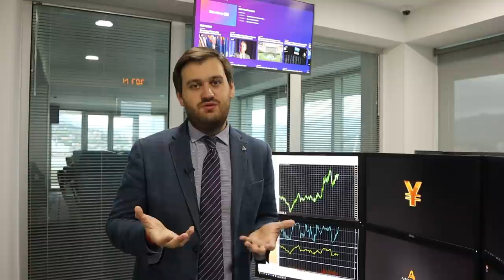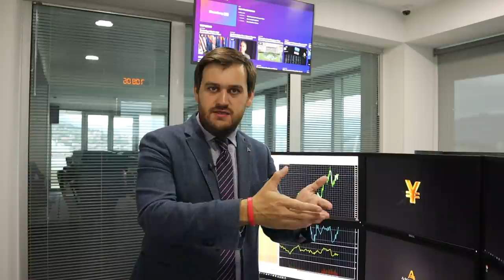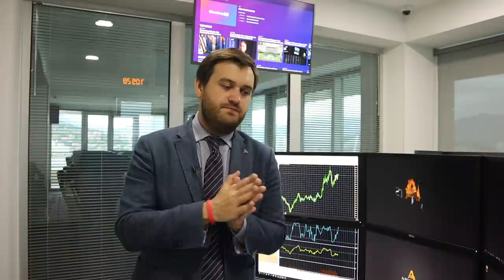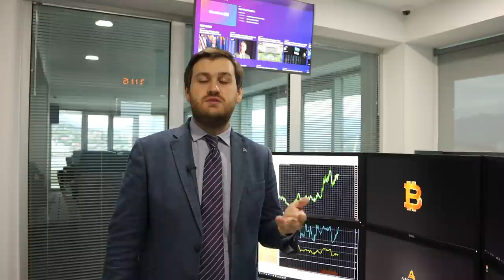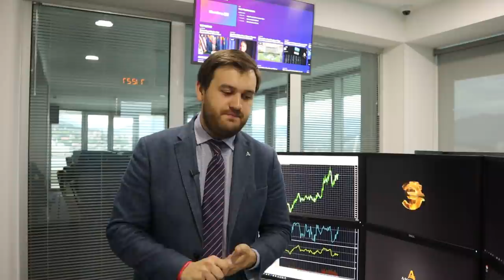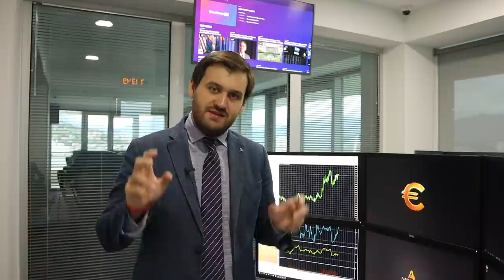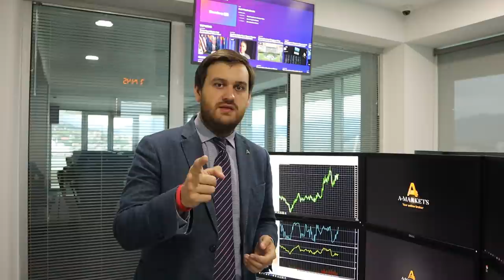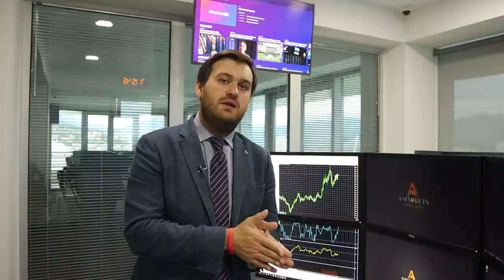Нефть: 100% роста за две недели! | AMarkets